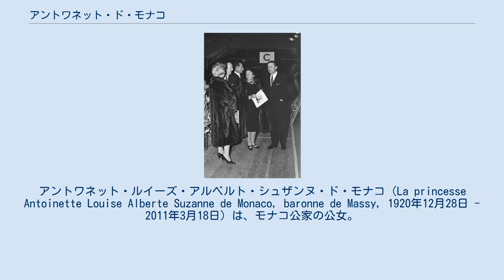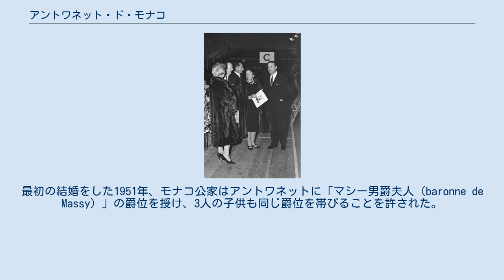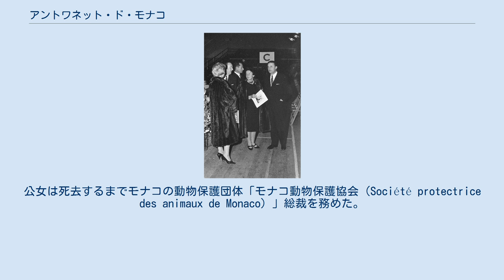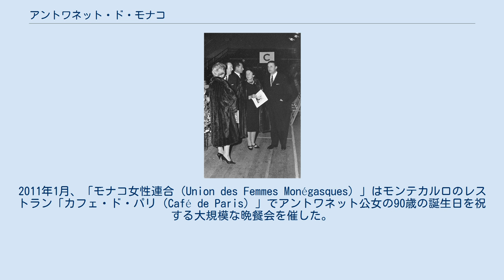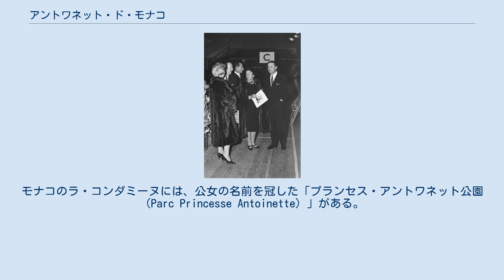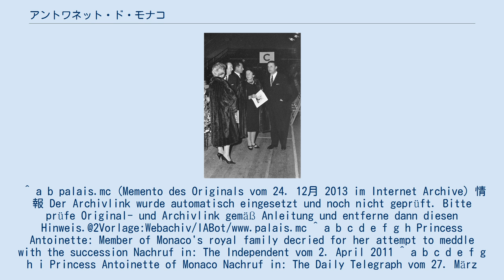アントワネット・ド・モナコ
アントワネット・ルイーズ・アルベルト・シュザンヌ・ド・モナコ（La princesse Antoinette Louise Alberte Suzanne de Monaco, baronne de Massy, 1920年12月28日 - 2011年3月18日）は、モナコ公家の公女。
レーニエ3世の姉。
 モナコ公ルイ2世の世継ぎ公女、ヴァランティノワ公爵夫人シャルロットとその夫ピエール公子の間の第1子・長女として、パリ16区の高級住宅街パッシー地区で生まれた。
 母は祖父の非嫡出子で、1919年公位継承権を与えられてモナコ公家の成員となったばかりだった。
父が隠れた同性愛者だったことが原因で両親の夫婦仲は悪く、1930年法的に別居、1933年離婚した。
養育権は父が持ったものの、アントワネットは主にパリで祖父の影響下に育った。
公女の教育は型にはまらない自由なものだった。
 第二次世界大戦中の1943年にドイツ軍がモナコを占領した。
このとき、アントワネットはあるドイツ人将校と恋に落ちて結婚を望むようになり、結婚問題は大きな議論を呼んだ。
結局、祖父ルイ2世はドイツ将校との結婚を禁じた 。
 1949年モナコ公位に就いた弟レーニエ3世は当初独身だったため、アントワネットが公位継承順位第1位だった。
公女は弟を退位させて公位に就こうと画策したり、自分の息子が公位継承者に指名される可能性を探ったりしていた。
アントワネットの企みは、愛人で当時モナコ国民議会議長を務めていた弁護士ジャン＝シャルル・レイの支持を受けていた。
また公女は、レーニエ3世を結婚から遠ざけようと、弟の交際相手のフランス人女優ジゼル・パスカルが不妊症で、将来モナコ公妃となっても公位継承者は望めないとの噂を流した。
1953年、この噂が原因でレーニエ3世がジゼルとの交際を諦めると、アントワネットはモナコ宮廷のペルソナ・ノン・グラータとなった。
 しかしそれでも、1956年4月にレーニエ3世が米国人女優グレース・ケリーと結婚するまでは、アントワネットはモナコのファーストレディとして宮廷の催し事の中心に居続けた。
例えば1955年8月モンテカルロで行われたモナコ赤十字社主催舞踏会にレーニエ3世の同伴者として出席した。
レーニエとグレースの結婚を契機に、レーニエとアントワネットの姉弟関係は修復された。
姉弟関係は、1982年グレース公妃が事故死したときに最も親密になった。
この頃には、アントワネットはモナコ国民にとって「愛すべき」存在となっていた 。
 弁護士・テニス選手アレクサンドル・ノゲ（Alexandre Noghès 1916年 - 1994年）と恋愛関係になり、間に3人の子供をもうけた。
彼はモナコグランプリを創始した事業家アントニー・ノゲの息子で、ノゲ家はスペイン系だった。
1951年10月23日又は12月4日、2人はモナコ公家の承認を得ず、密かにジェノヴァで結婚したが、1954年には離婚した。
ノゲはレーニエ3世から在ジェノヴァ・モナコ総領事の肩書を与えられた。
最初の結婚をした1951年、モナコ公家はアントワネットに「マシー男爵夫人（baronne de Massy）」の爵位を授け、3人の子供も同じ爵位を帯びることを許された。
 1961年12月2日、デン・ハーグで長年の愛人だった政治家・弁護士のジャン＝シャルル・レイ（Jean-Charles Rey 1914年 - 1994年）と再婚したが、1972年に離婚。
1983年7月28日、モナコで10歳年下の英国人バレエダンサー、ジョン・ギルピン（1930年 - 1983年）と3度目の結婚をする。
ギルピンの心臓発作による突然死のため、この最後の結婚生活はわずか6週間で終わった。
 アントワネットは「エキセントリック」で、「短気」で「厄介」な女性と評された。
動物愛好家であり、動物保護運動を強く推進した。
1950年代、公女は南仏エズのヴィラ「ル・ブー・ド・モンド（Le Bout de Monde）」にアニマルシェルターを設け、多数の遺棄された犬猫を受け入れた。
公女は死去するまでモナコの動物保護団体「モナコ動物保護協会（Société protectrice des animaux de Monaco）」総裁を務めた。
 2002年、1962年モナコ憲法の公位継承に関する条項が修正...